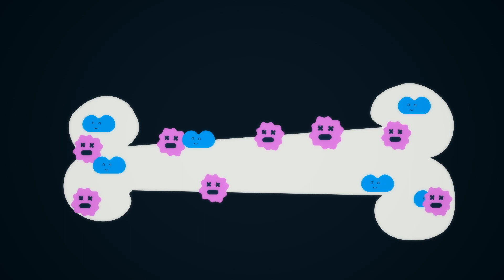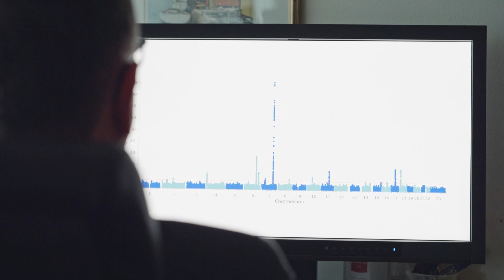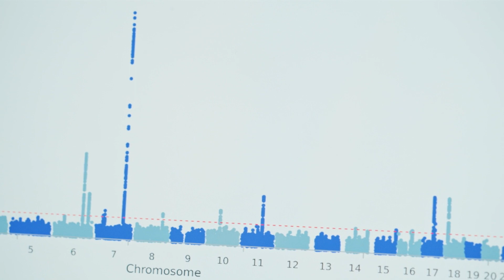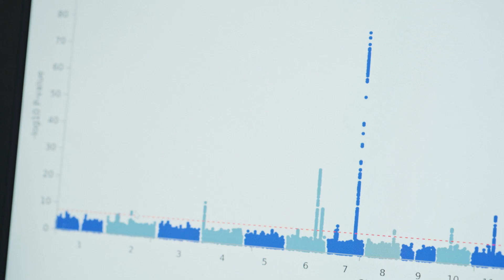To prevent osteoporosis from developing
To solve the osteoporosis riddle Wallenberg Clinical Scholar Claes Ohlsson and his team investigate our genes, hormones, and intestinal bacteria for answers.Claes Ohlsson is a consulting doctor and helps patients with osteoporosis. But he hopes to be able to help many more patients through his research. His team is now in the process to develop a health-promoting mix of bacteria that can slow down the ageing of the skeleton.